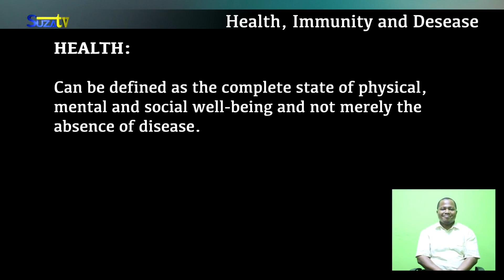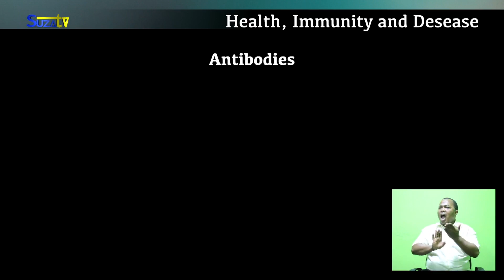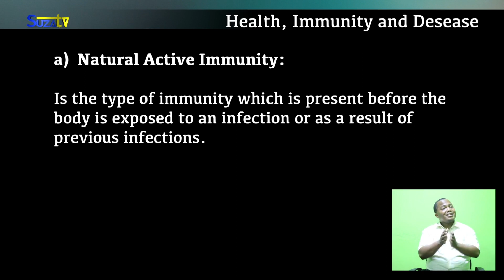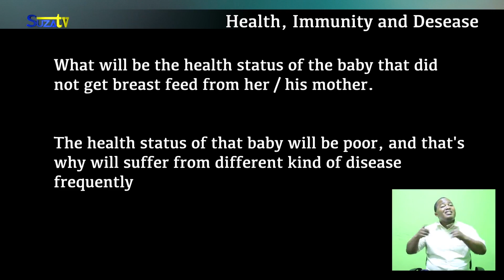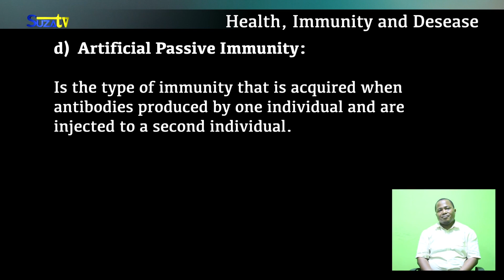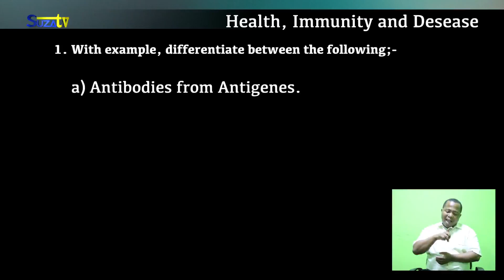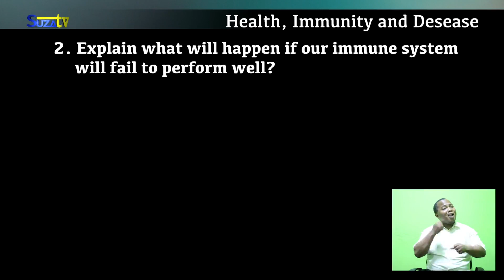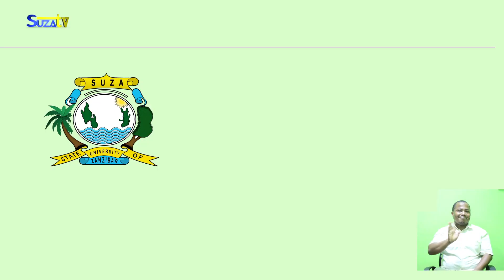BIOLOGY FORM 1 Topic Health, Immunity and Disease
Ministry of Education and Vocational Training Zanzibar - Health, Immunity and Disease